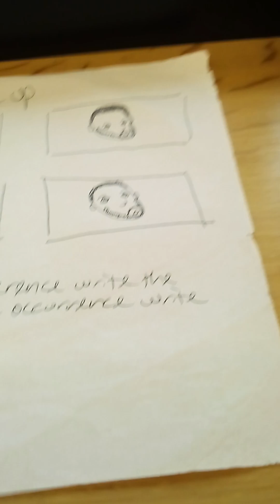President of Germany - 2024-SCB-000468 Small Claim Court DC Testimony I Identified them all